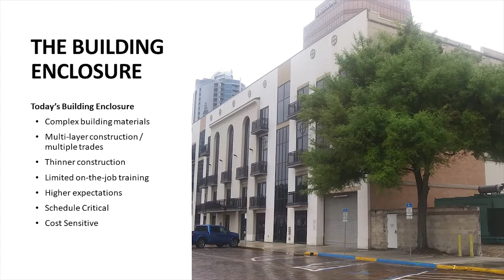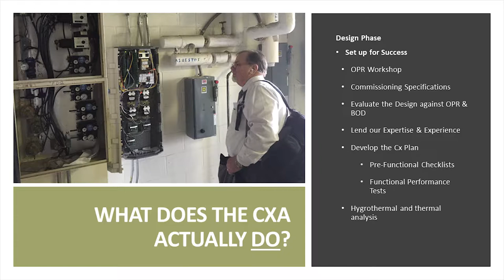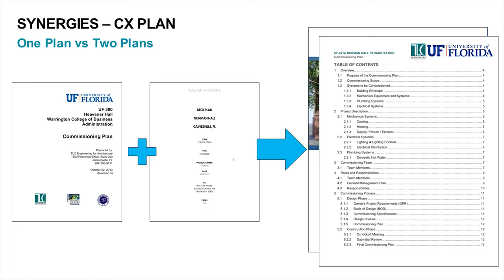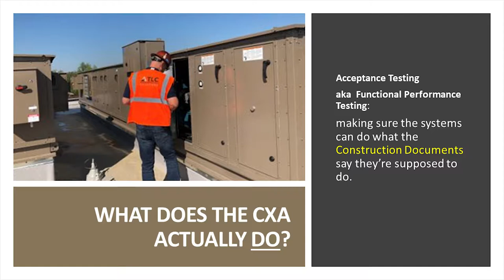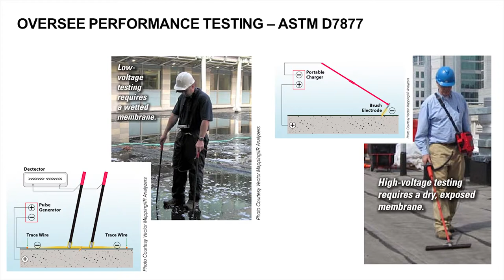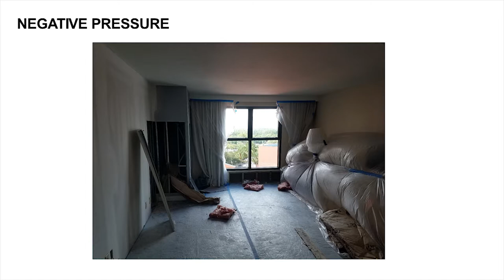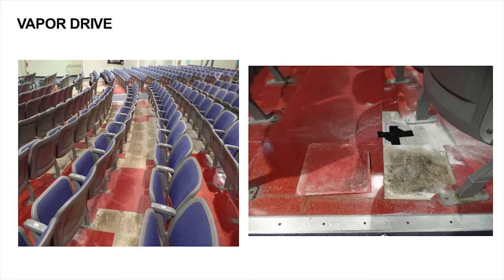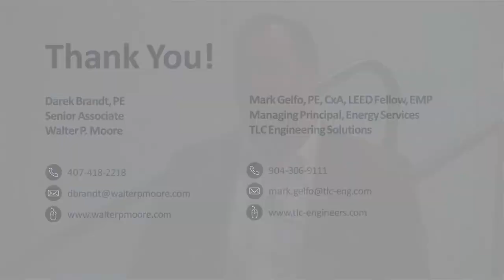Greater than the Sum of its Parts: The Interdependence of MEP and Envelope Cx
Mark Gelfo, P.E., CxA, EMP, LEED Fellow, TLC Engineering Solutions
Darek Brandt, P.E., Walter P. Moore
While it has existed for years, Building Enclosure Commissioning (BECx) is still relatively new compared to commissioning MEP systems, and not as widely incorporated in the building industry. This presentation will discuss the “whole building” commissioning process, industry standards, and code requirements to show how a well-integrated BECx + MEP Cx process provides synergistic benefits to building owners and enhances building performance.